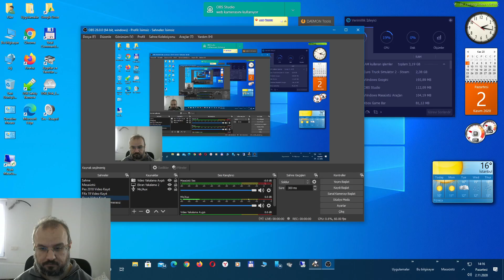ETS2 1 38 Mercedes Travego Special Edition SHD 15 17 Project Turkey Map 1 2 1 İstanbul Sivas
ETS2 1.38 Mercedes Travego Special Edition SHD 15-17 Project Turkey Map 1.2.1 İstanbul - Sivas 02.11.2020

●ETS2 1.38 Mercedes Travego Special Edition SHD 15-17 PAYLAŞIMDA

●ETS 2 Mod | Project NextGen Graphic Mod 2.0 [ETS2 v1.36]

●GRAFİK MODU NATURALUX 1.38 LİNKİ

●GRAFİK MODU GÖKYÜZÜ DÜZELTME FIX

●Realistic Graphics Mod v5.1–by Frkn64 | Euro Truck Simulator 2 Mod [1.38]

●HARİTA MODU ROEXTENDED ÜCRETSİZ 2.40